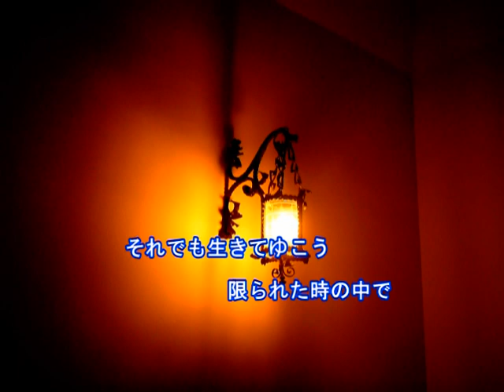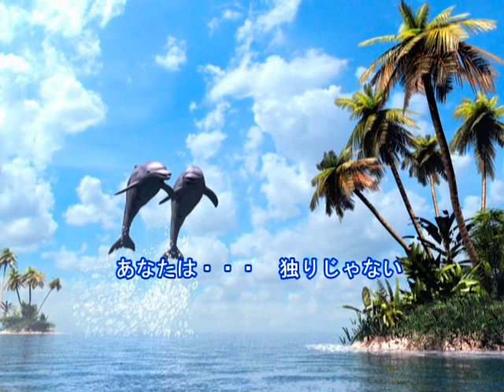いのりうた（日野美歌）～Cover by MURO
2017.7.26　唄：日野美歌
作詞：歌凛
作曲：歌凛
編曲：板倉賢林